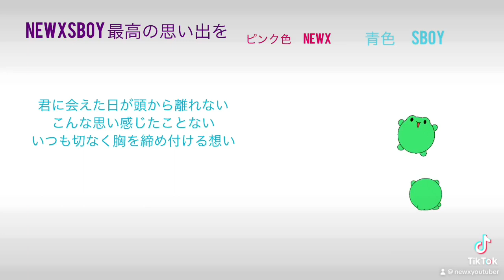2024年3月8日newxsboy 最高の思い出を